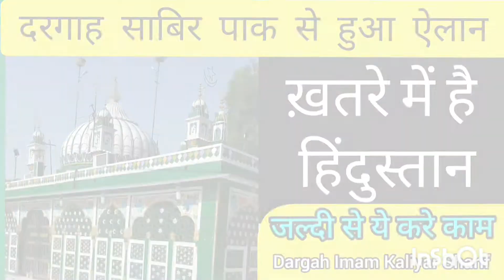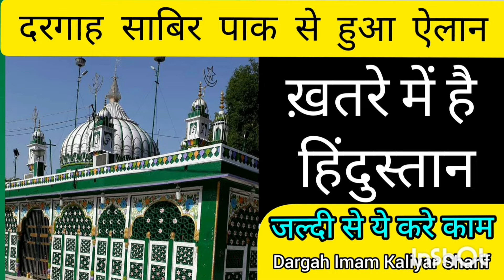Khatib e Imam Dargah Sabir Paak Se Zaroori elaan दरगाह साबिर पाक की तरफ से ज़रूरी ऐलान/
ISLAM is the University
WORLD is the Class room
QURAN is the Syllabus
MUHAMMAD (PBUH) is the Teacher
ALLAH is the Examiner
Try to pass the final Exam.
All The Best.